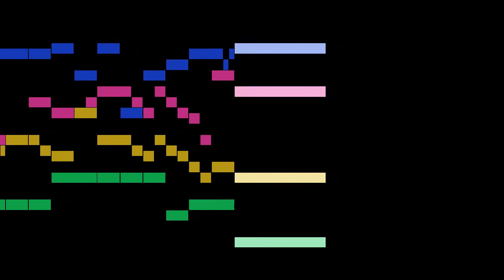Thomas Ravenscroft - Hodge Trillindle to his Zweet hort Malkyn, Enamouring - V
Hodge Trillindle to his Zweet hort Malkyn, from Enamouring - V, by Thomas Ravenscroft, with animated score.

FAQ:

Q: Who is Thomas Ravenscroft?
A: An English musician, theorist and editor, notable as a composer of rounds and catches, and especially for compiling collections of British folk music.